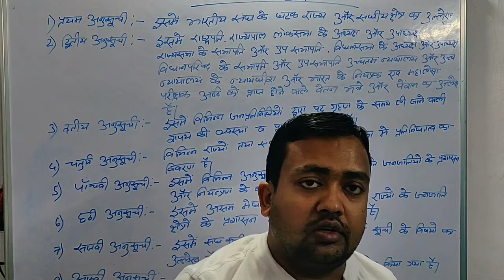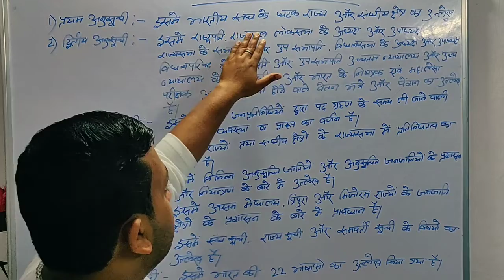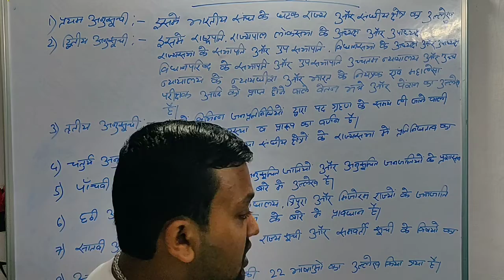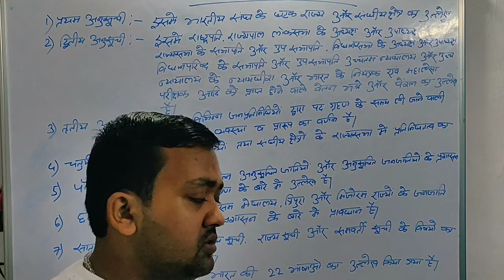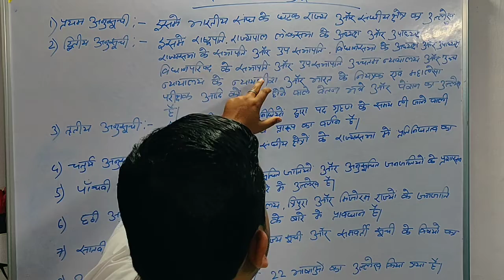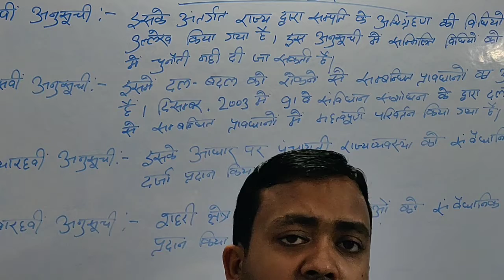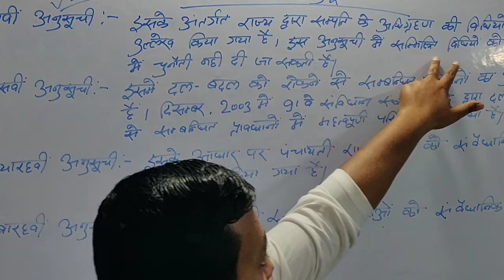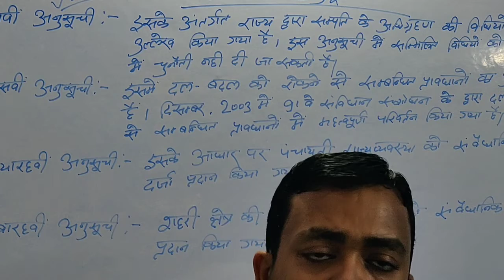Important Indian Constitution Schedule./ Polity/UPSC/BPSC.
Important Schedule.
Watch this video very Helpful for Competive Exams.
Thanks.